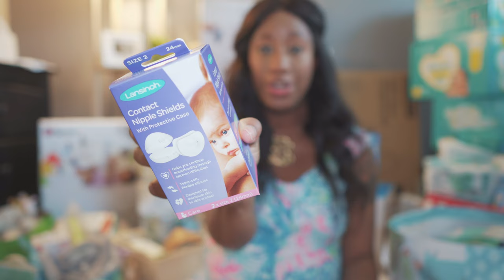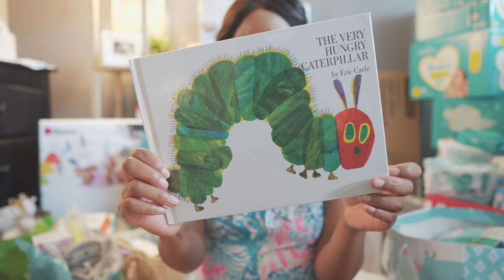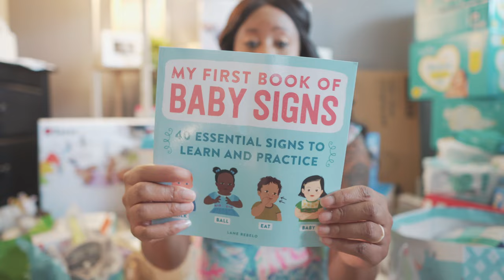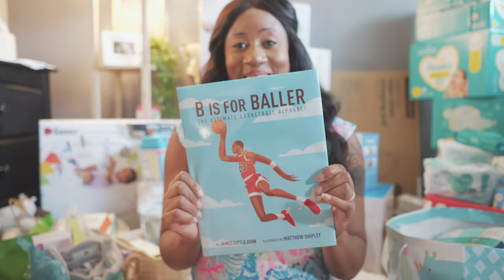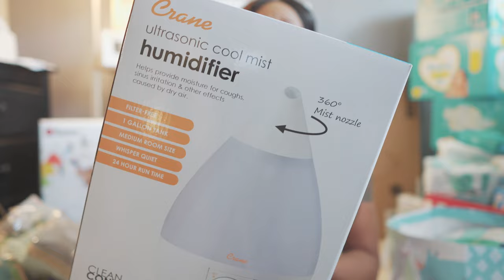Baby Shower Haul | Baby Registry Haul | Baby gift ideas 🍼👶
This video is a baby shower haul / baby registry haul where I go over all the things we've received / ordered so far for our first child. If you have any questions or need links, please drop a comment.

Timestamps:
00:00 Intro
00:55 Big Ticket Items
03:00 Blankets & Swaddles
05:16 Postpartum / Mama Things
06:34 Books
10:00 Toys & Play Things
14:03 Bath & Health
19:55 Feeding
24:56 Diapering
27:00 Thank You & Outro

What I Use

S H O W     S O M E      L O V E ⤵︎ ⤵︎

If you want to show your support, consider buying me a kombucha ☕